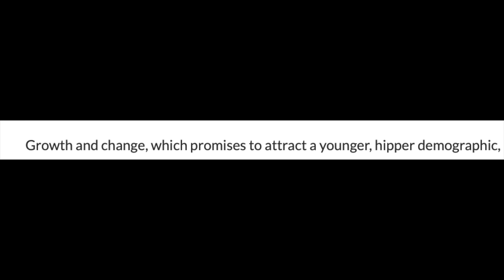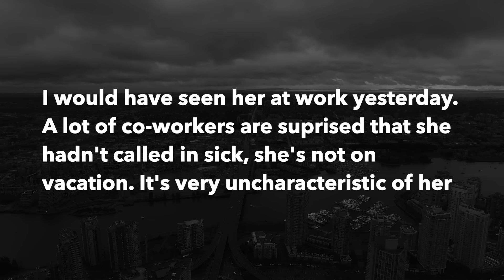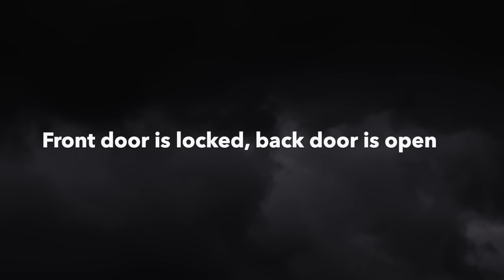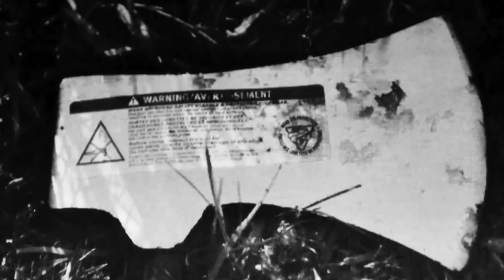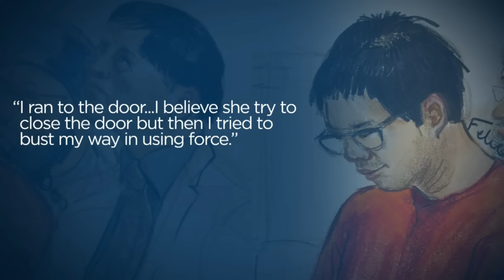The Skyrim Killer | The Case of Rocky Rambo Wei Nam Kam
Rocky Rambo Wei Nam Kam was an odd fellow, very fond of video games, especially Skyrim. So, when one day a well respected physical therapist failed to show up for work, an investigation of her house would lead to a horrific discovery. The hunt was one, by when discovered he had nothing to say. He just loved to chomp loudly.